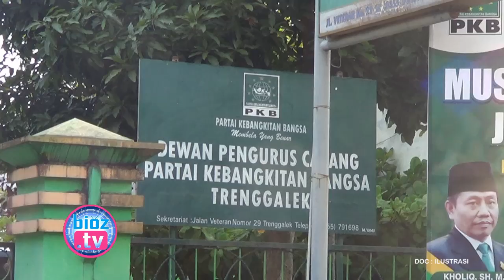PKB Trenggalek Munculkan Penantang Petahana, M Nur Arifin Sebut Ini Pertandingan Persahabatan - bioz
PKB Trenggalek munculkan pasangan kandidat bakal calon bupati pada Pilkada tahun 2020, Mochamad Nur Arifin yang merupakan bakal calon dari Petahana sebut ini sebagai pertandingan persahabatan. Pasalnya, Bacawabup dari kedua pasangan tersebut sama sama anggota DPRD Trenggalek dari Fraksi PKB.